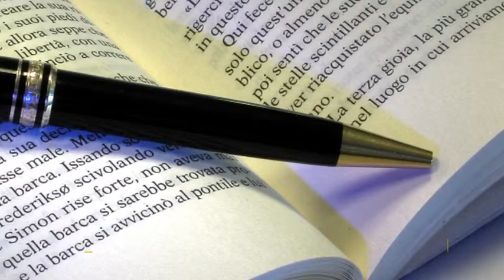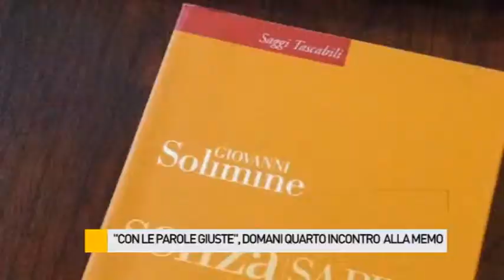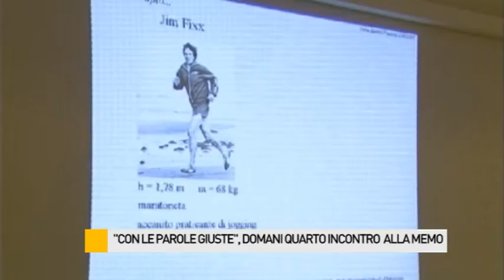"Con le parole giuste", oggi quarto incontro alla Memo